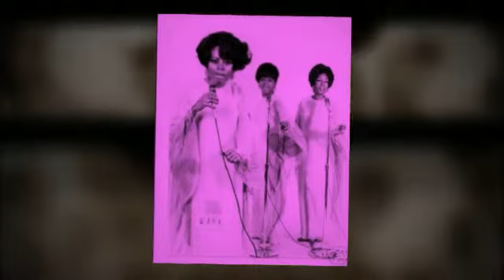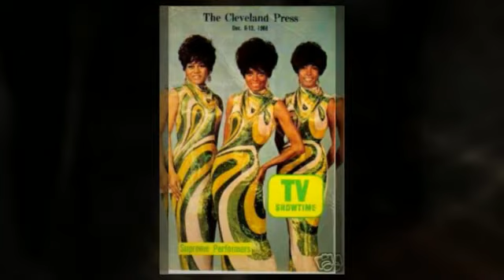DIANA ROSS and THE SUPREMES with a song in my heart / paradise / wonderful / without a song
from DIANA ROSS and THE SUPREMES / LIVE IN AMSTERDAM - created